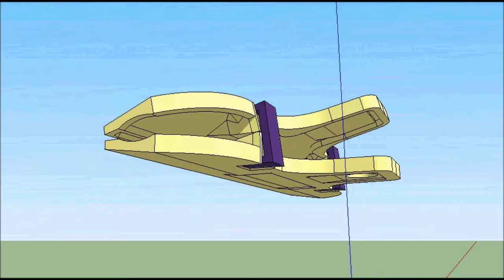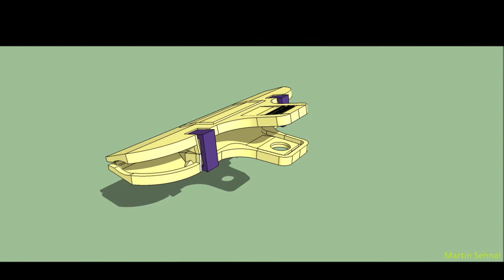Martin Sehnal - MIII85 Kerry encelaudus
Skřipec / The nippers